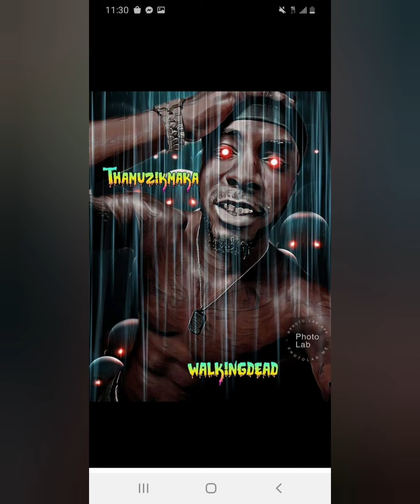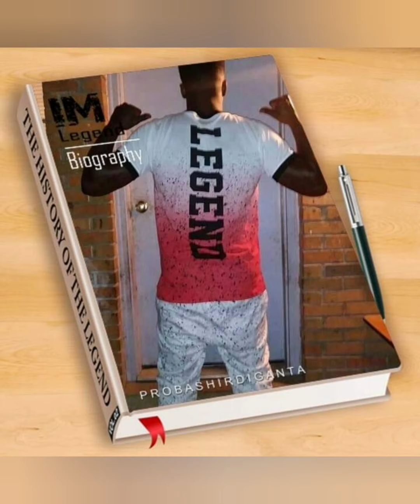ThaMuzikMaka-Drill Time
NMGDaMoBB